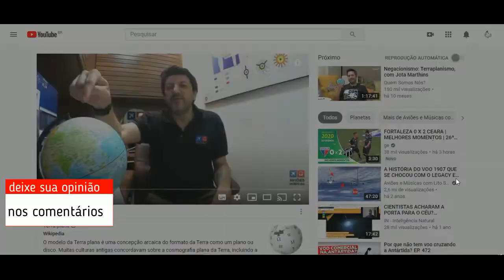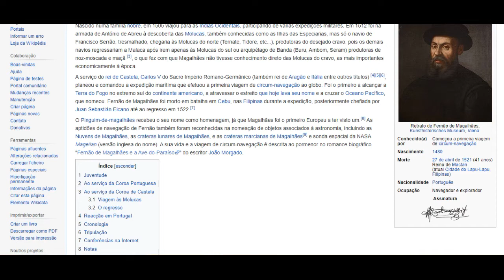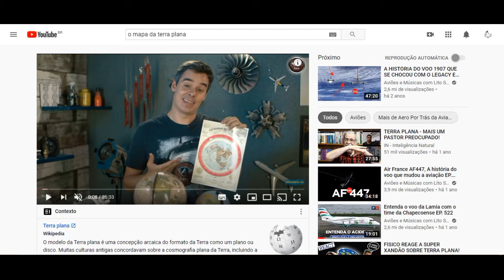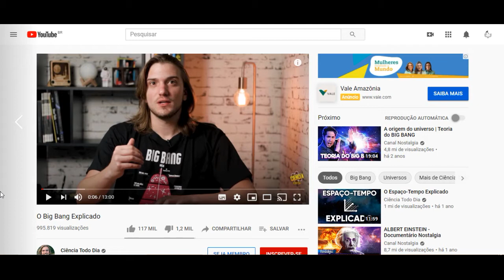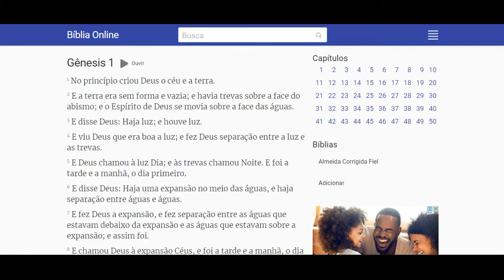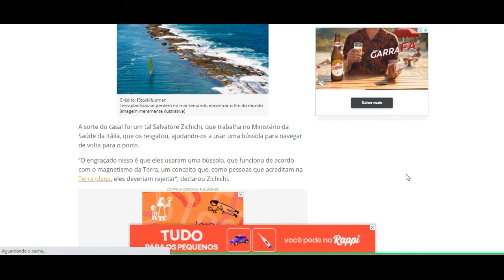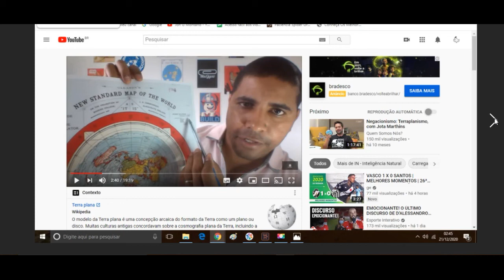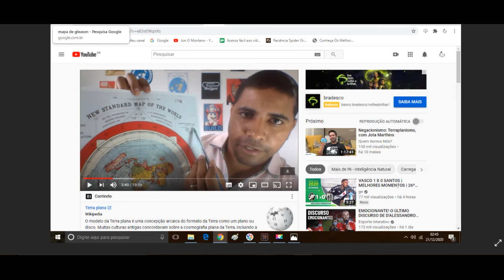Terraplanistas X Globalistas Youtubers discutem na internet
Além do ingresso do Sol em Capricórnio às 07h02 e do solstício de verão no hemisfério Sul (quando os dias são mais longos e a as noites mais curtas), temos a grande conjunção de Júpiter e Saturno em Aquário às 15h20. A cada vinte anos, Saturno e Júpiter se encontram no céu, evento chamado de Grande Conjunção.

Semana de Natal tem solstício de verão e a grande conjunção ... › horoscopo-fashion › semana-d...
Sobre trechos em destaque
Feedback

Grande Conjunção do Solstício de Verão: Como fotografar ...dicaappdodia.com › Fotografia
4 horas atrás — A NASA ensina a registrar em fotografia este grande espetáculo: o encontro entre Júpiter e Saturno, a Grande Conjunção do Solstício de ...

Estrela de Belém: Entenda por que o alinhamento entre ... › Tecnologia
5 horas atrás — Em fenômeno de Grande Conjunção que não era tão visível há 800 ... ser apreciado no mesmo dia do solstício de verão no Hemisfério Sul, ...

Conjunção rara entre Júpiter e Saturno poderá ser observada ... › noticia › 2020/12
3 dias atrás — Além de ser o Solstício que marca o início do Verão para os povos do ... o dia mais longo do ano, será o dia da chamada “grande conjunção”.
Vídeos

2:58
Grande Conjunção do Solstício de Verão | The Great ...